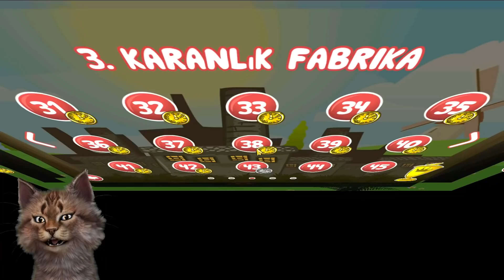KÖTÜ KÜPLE ARKADAŞ OLDUM - Red Ball 4 Speed Run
Selami bu video da kötü küple arkadaş oldu . Red ball 4 oynadık .